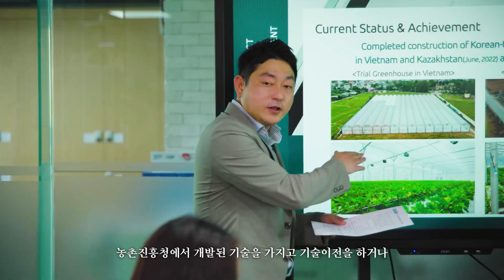24시간 밀착 취재! 유니코, 그 정체는 무엇인가?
유니코는 그냥 마스코트인가, 농업의 신인가?

그 정체는?